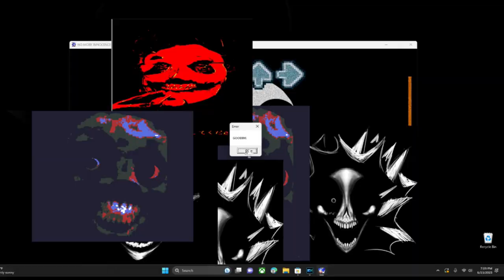Friday Night Funkin vs Sonic.exe Virus urniversal passing traller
the greatest editor of psych engine